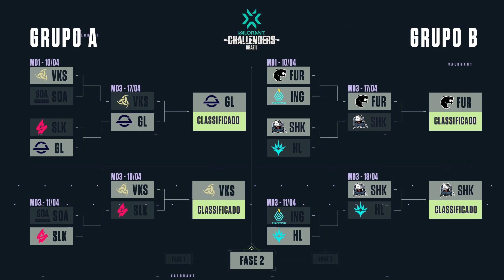VALORANT Challengers Brazil: 2ª Etapa - Fase 2 | YNG Sharks x Havan Liberty (Mapa 3)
VALORANT Challengers Brazil: Assista ao VOD da Md3 do jogo entre YNG Sharks (SHK) x Havan Liberty (HL).

Fique de olho nas notícias e nas melhores jogadas do VALORANT Challengers Brasil acompanhando os nossos canais: